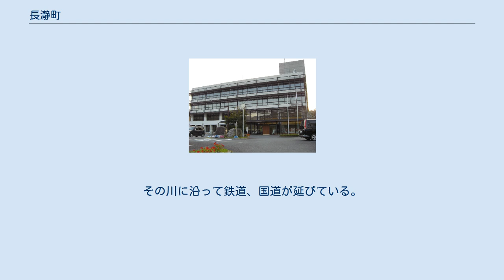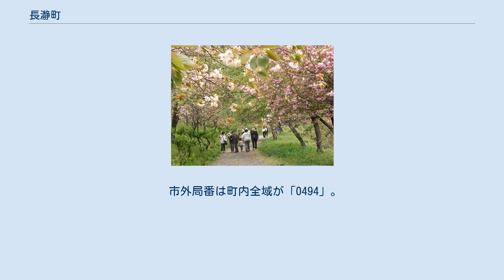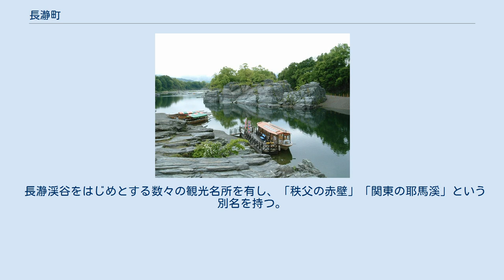長瀞町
長瀞町（ながとろまち）は、埼玉県の西部に位置し、秩父郡に属する町。
 人口は約7千人。
「長瀞」の正式な字体はである（後述）。
 秩父地方に属し、秩父盆地の北端に位置する。
美里町、寄居町、皆野町、本庄市と隣接する。
北に不動山、陣見山、南西に宝登山と山々に囲まれた町の中央には荒川が南北に流れており、長瀞渓谷となっている。
その川に沿って鉄道、国道が延びている。
 古くは戦国期より見出せる野上であり、江戸期には幕府領に属する本野上村、中野上村、野上下郷村があり、これを野上三郷と通称されていた。
 皆野町との合併が検討され、合併調印締結の一歩手前の段階まで協議が進んでいたが、唯一新町名で折り合いがつかず、2005年3月31日に「皆野町・長瀞町合併協議会」は解散となった。
 後述する観光が主な産業で、2016年の旅行者数は約269万人と2006年比で3割近く増えた。
外国人にも人気が高い。
 市外局番は町内全域が「0494」。
同一市外局番の地域との通話は市内通話料金で利用可能（秩父MA）。
収容局は長瀞局のみ。
 郵便番号は町内全域が「369-13xx」（長瀞郵便局）である。
 国道 県道 中心となる駅：野上駅 タクシーの営業区域は秩父交通圏で、秩父市・横瀬町・皆野町・小鹿野町と同じエリアとなっている。
 長瀞渓谷をはじめとする数々の観光名所を有し、「秩父の赤壁」「関東の耶馬溪」という別名を持つ。